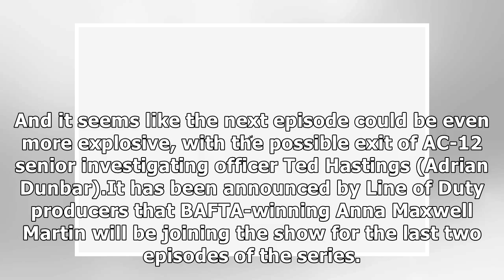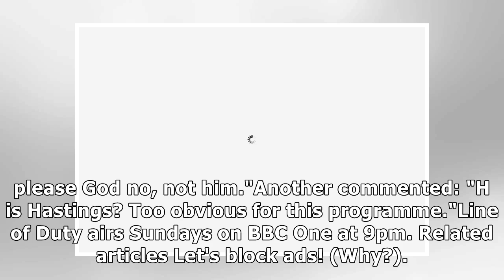Line of Duty announcement reveals Ted Hastings' shock EXIT?